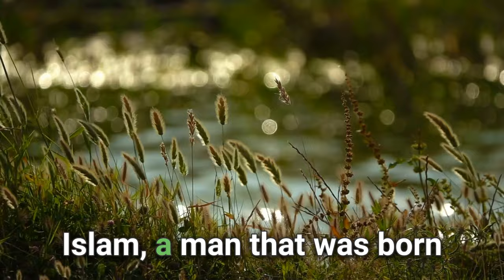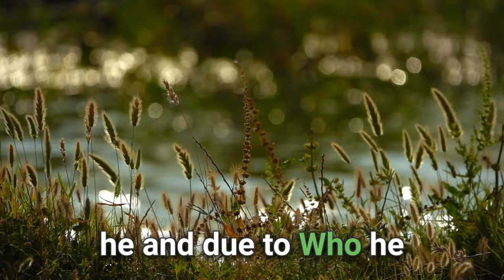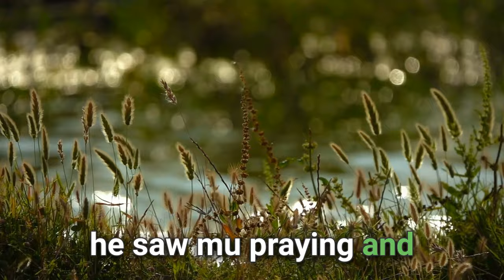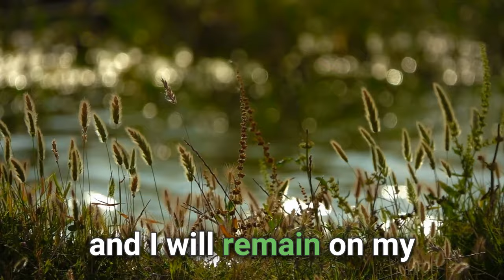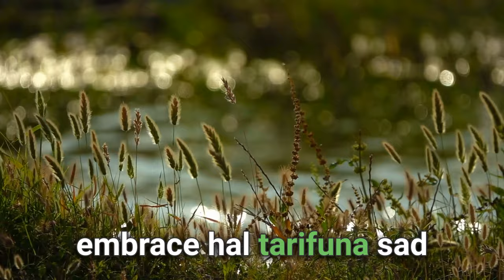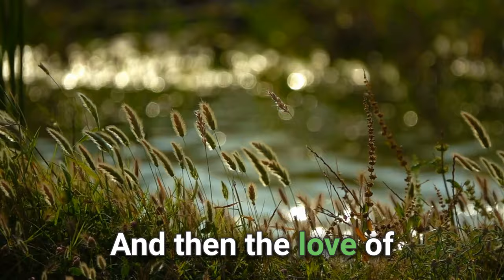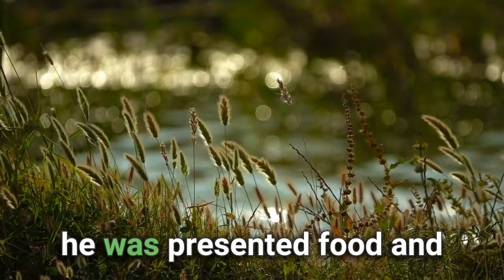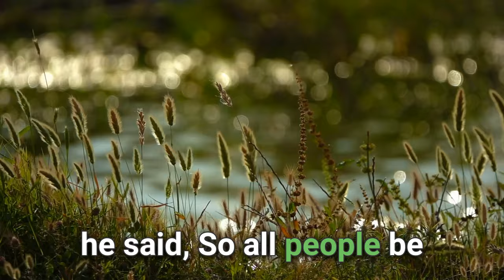Musab Ibn Umair - The Hero of Islam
Musab Ibn Umair by abu idrees

Some points discussed during this Khuṭbah:

A description of the luxurious, pampered life of Muṣ’ab b. ‘Umayr (رضى الله عنه) before he embraced Islām.
The relationship between him and his mother.
The punishment and trials endured by Muṣ’ab after his mother learnt of his Islām.
The change in their relationship, and her response when he called her to Islām.
The title given to Muṣ’ab.
Proof that he was a truthful and sincere caller to Allāh.
Reflecting upon the calibre of those who embraced Islām upon his hands.
The reason the Messenger ﷺ cried when he looked at Muṣ’ab.
Muṣ’ab’s firm determination not to drop the flag of the Muslims on the Day of Uḥud despite losing his limbs.
The āyah the Prophet ﷺ recited when he looked at the martyrs on the Day of Uḥud.
The reason ‘Abdur-Raḥmān b. ‘Awf cried when he reflected upon Muṣ’ab and Ḥamzah (رضى الله عنهم).
Appreciating the sacrifices of the Ṣaḥābah and not taking Islām for granted.
Ibn Mas’ūd (رضى الله عنه) on the those harmed in the ākhirah vs those harmed in the dunyā.